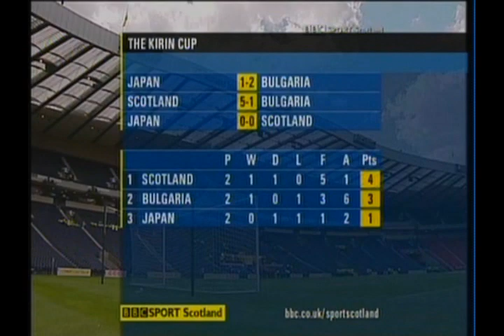2006 (May 13) Japan 0-Scotland 0 (Kirin Cup).avi